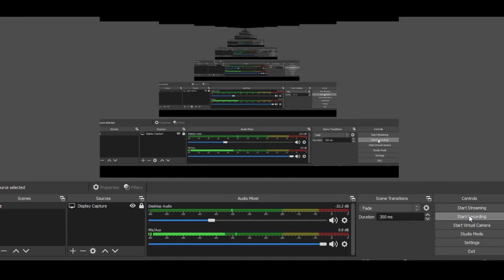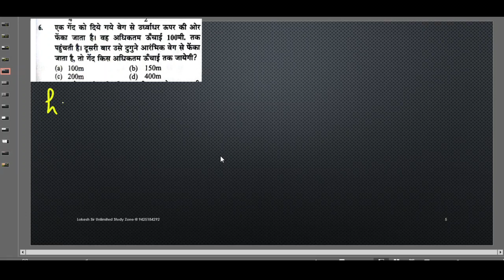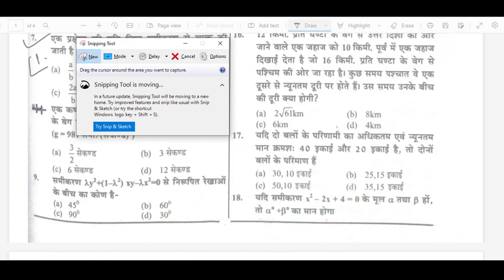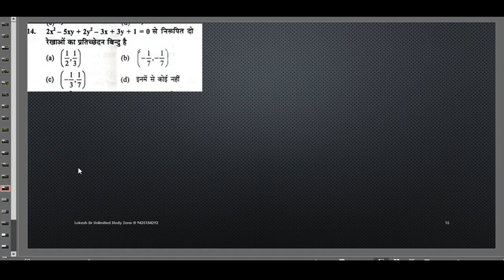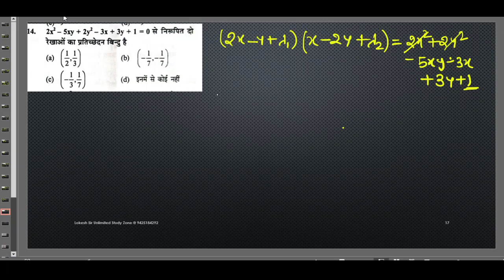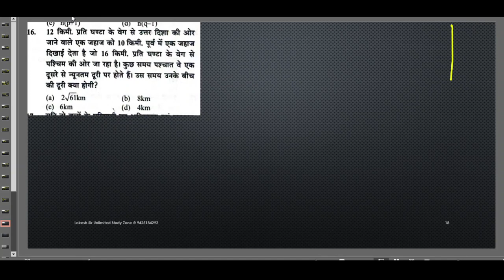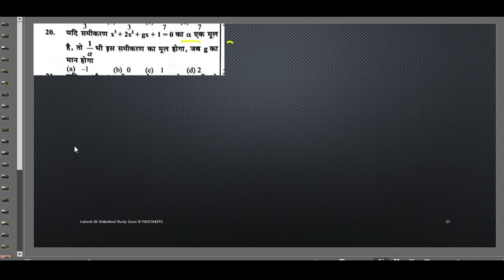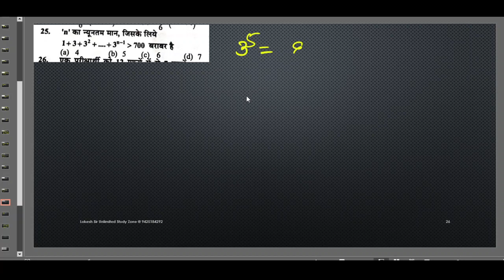UP TGT PGT MATH PYQS